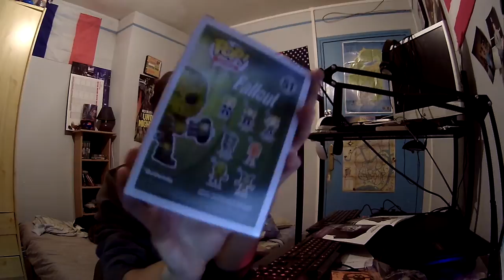Ouverture de wootbox février 2017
▬▬▬▬▬▬▬▬▬▬▬ஜ۩۞۩ஜ▬▬▬▬▬▬▬▬▬▬▬▬▬
  👻snap  ajoute moi sup3rflo76
▬▬▬▬▬▬▬▬▬▬▬ஜ۩۞۩ஜ▬▬▬▬▬▬▬▬▬▬▬▬▬
▬▬▬▬▬▬▬▬▬▬▬ஜ۩۞۩ஜ▬▬▬▬▬▬▬▬▬▬▬▬▬
mon skype sup3r-flo-officiel
▬▬▬▬▬▬▬▬▬▬▬ஜ۩۞۩ஜ▬▬▬▬▬▬▬▬▬▬▬▬▬
▬▬▬▬▬▬▬▬▬▬▬ஜ۩۞۩ஜ▬▬▬▬▬▬▬▬▬▬▬▬▬
▬▬▬▬▬▬▬▬▬▬▬ஜ۩۞۩ஜ▬▬▬▬▬▬▬▬▬▬▬▬▬